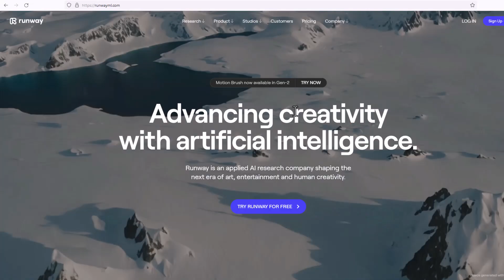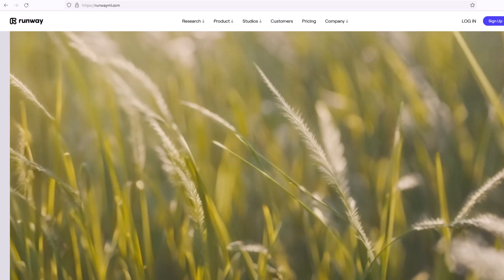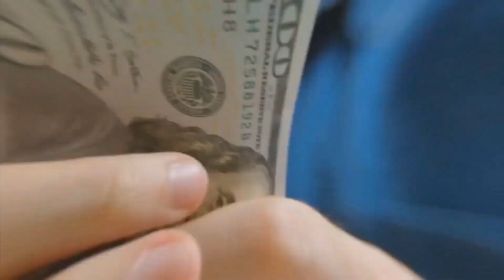العمل من المنزل وتحقيق 500 دولار من مواقع مميزة بعد الاضافات | الربح من الانترنت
اسهل طريقة لتحقيق 500 دولار من الانترنت من مواقع مميزة بعد الاضافات
تحقيق 500 دولار من الانترنت من مواقع مميزة بعد الاضافات في 6 خطوات
العمل من المنزل وتحقيق دخل 500 دولار من مواقع مميزة بعد الاضافات
الربح من الانترنت للمبتدئين 500 دولار من مواقع مميزة بعد الاضافات
العمل علي الانترنت 500 دولار من مواقع مميزة بعد الاضافات
اسهل طريقة لتحقيق 500 دولار من الانترنت من خلال مواقع مميزة
تحقيق 500 دولار من الانترنت من خلال مواقع مميزة في 6 خطوات
العمل من المنزل وتحقيق دخل 500 دولار من مواقع مميزة
الربح من الانترنت للمبتدئين 500 دولار من مواقع مميزة
العمل علي الانترنت 500 دولار من مواقع مميزة
العمل من المنزل 500 دولار من مواقع مميزة
اسهل طريقة لتحقيق 500 دولار من مواقع مميزة بعد الاضافات | الربح من الانترنت
تحقيق 500 دولار من مواقع مميزة بعد الاضافات في 6 خطوات | الربح من الانترنت
العمل من المنزل وتحقيق دخل 500 دولار من مواقع مميزة بعد الاضافات | الربح من الانترنت
العمل من المنزل 500 دولار من مواقع مميزة بعد الاضافات